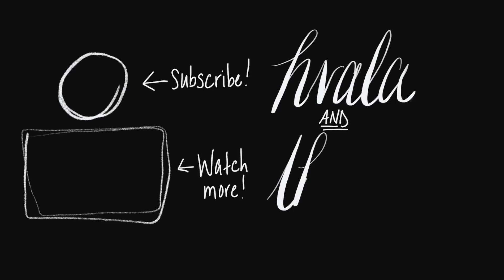BRIEF update ACHM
My mailing address and be sure to include the business name:

IMS merilni sistemi
Mariah Dolenc
Cesta Ljubljanske brigade 23a
1000 Ljubljana
Slovenia

Lahko mi tudi pišete v sloveniščini.